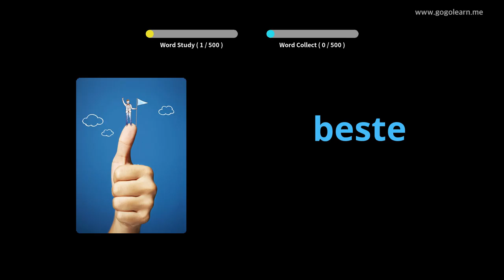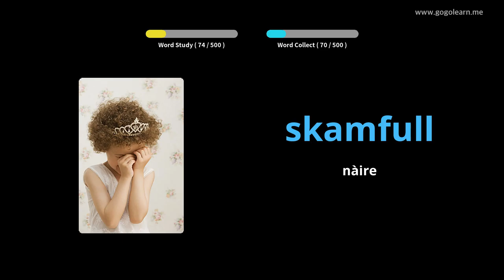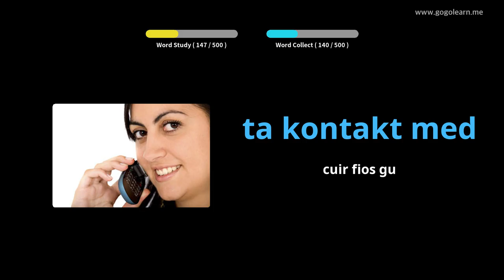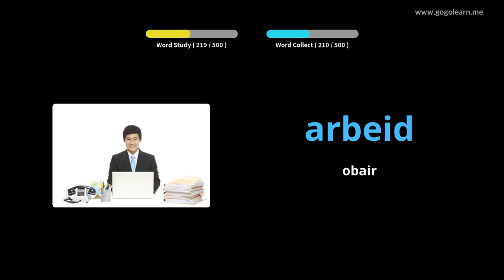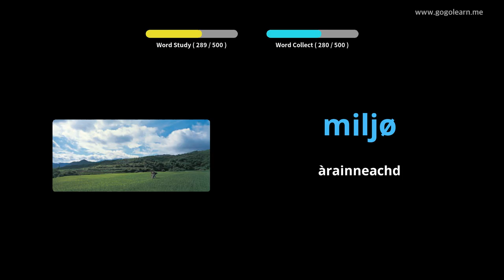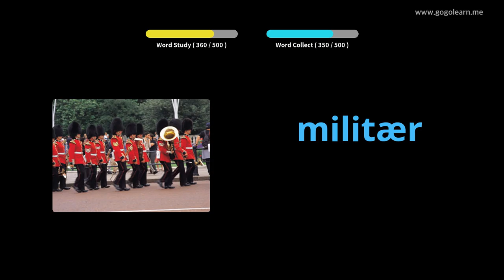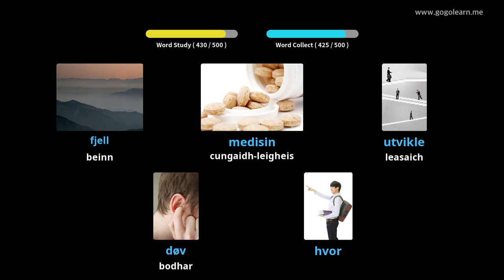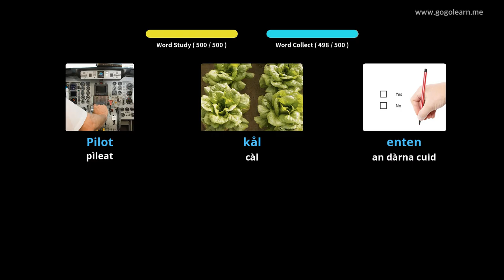Àrd-sgoil Briathrachas Nirribhidh | Golearn